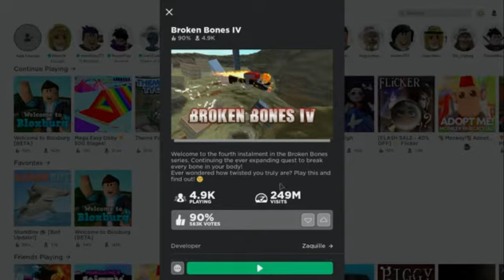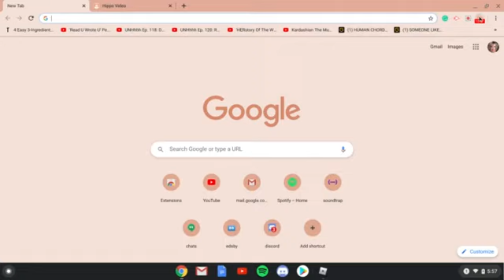broken bones review/plead for someone to play with me!!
make sure to comment on what you want to see next!! Go live your lives to the fullest love ya!! (be safe tho)